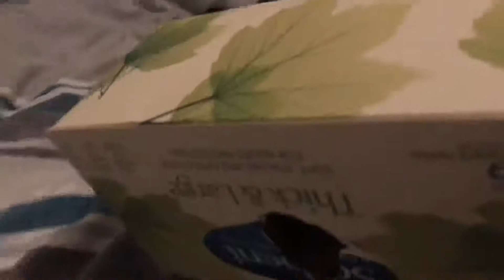Tinky box head